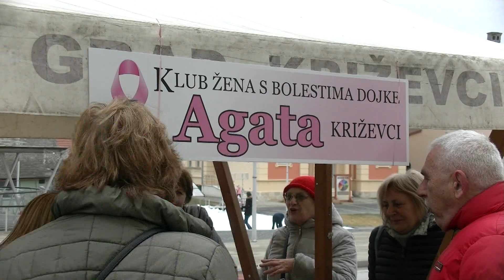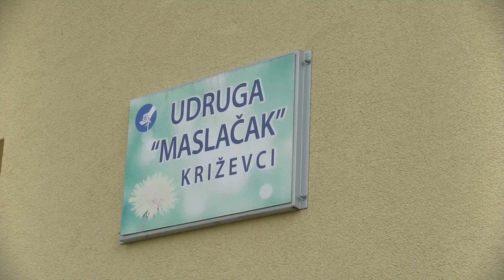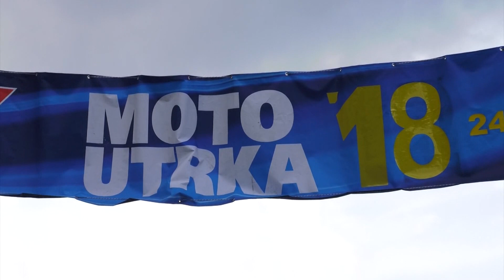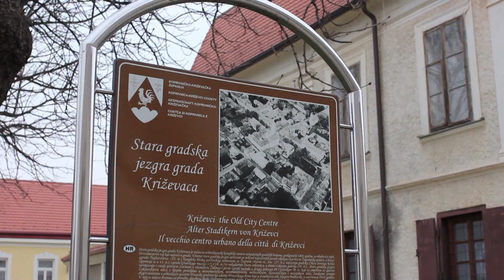Tv Obločec 26. siječnja 2019. g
Tv Obločec emisija je mozaičnog tipa s područja podravine i prigorja, a emitira se subotom u 17:40h na Varaždinskoj televiziji (MaxTv kanal 806).
priloge:

- Obilježen dan mimoza u Križevcima
- Vincekovo
- Stigao kombi za Udrugu Maslačak
- Planovi AMK Križevci za 2019. g